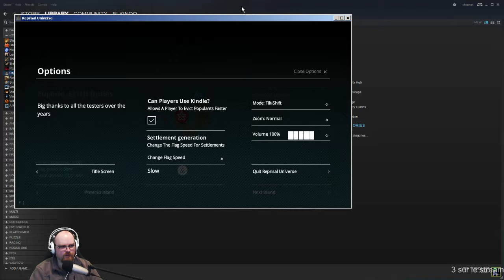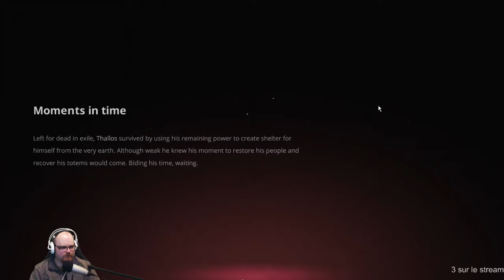Découverte - Reprisal Universe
Test de Reprisal Universe, un jeu de stratégie ou à l'instar de ce bon vieux Populous, le joueur est en mode "Dieu".